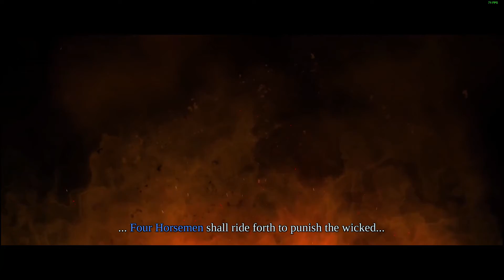Darksiders Warmasterd Edition Gameplay Part 2 - Cars Have Souls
Deceived by the forces of evil into prematurely bringing about the end of the world, War – the first Horseman of the Apocalypse – stands accused of breaking the sacred law by inciting a war between Heaven and Hell.